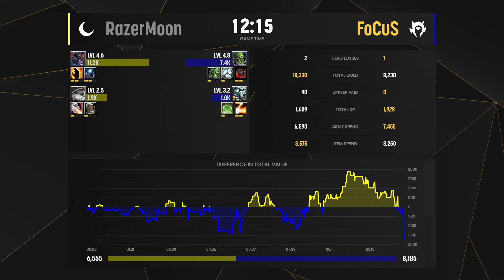WC3 - [ORC] FoCuS vs RazerMoon [NE] - WB Semifinal - B Cup Season 13